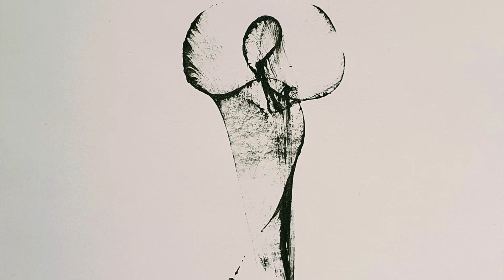# 440 Ein Moment nur für dich / A moment just for you